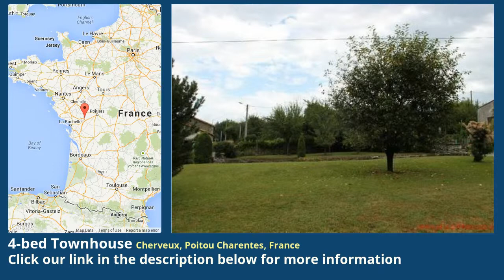4-bed Townhouse for Sale in Cherveux, Poitou Charentes, France on frenchlife.biz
More info on Townhouse for Sale in Cherveux, Poitou Charentes, France with 4-bedroom

Spacious family home offering 3/4 bed accommodation, surrounded by lovely gardens and having lovely valley views.

From the garden steps rise up to a terrace where you access the house into a central hallway which runs through to the back of the house and leads out to the vegetable garden. Fully fitted breakfast kitchen with dual aspect windows, tiled floor, beams, bull's eye window, fireplace and built in original cupboard - there is plenty of room for a large table. To the rear is a useful laundry area with door to the garden and separate wc. The salon has a mezzanine entrance area and steps down to the main sitting area with 2 windows to the front, oak floor, fireplace, beams and door to the side with its' barbeque area. Dining room/bedroom 4 has oak floor, window to the rear, beams and double glass doors to the mezzanine area of the lounge. Cellar with well and bar area.

Upstairs is a large landing area with chestnut floor and window. Bedroom 1 has a window to the rear, built in wardrobes and chestnut floor. Bedroom 2 has a window to the rear, built in wardrobes and chestnut floor. Bedroom 3 has built in wardrobes, window to the rear and chestnut floor. Family bathroom with built in storage and bidet. Shower room with wc off. There is a useful storage area off the landing.

The gardens surround the house and are mainly laid to lawn with mature planting and many fruit trees. The views over the valley are lovely and the house, although in a small hamlet, is private. There are 2 areas currently used to grow vegetable one near the house with a well.

Attached to the house are stone barns, used as a garage and for storage, including one for the central heating boiler. There is a detached large garage with workshop to the rear.